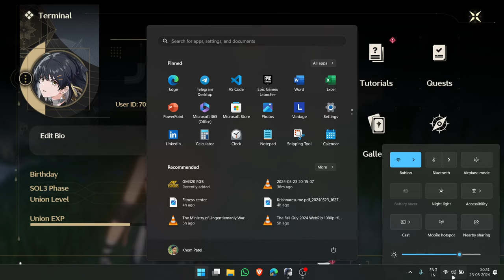Global Launch - Wuthering Waves| Gameplay Walkthrough Part 1 (PC, Android, iOS)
Dive into Wuthering Waves, an action-packed, open-world RPG that combines breathtaking visuals with a compelling storyline. Set in a post-apocalyptic universe, Wuthering Waves invites you to explore vast, beautifully crafted landscapes filled with secrets, dangers, and unforgettable characters. Master a dynamic combat system that seamlessly allows you to switch between different characters and abilities, making every battle a thrilling experience. Engage in rich storytelling through immersive quests and encounters, shaping the world's fate with your choices. Join the journey, fight against formidable foes, and uncover the mysteries that lie within the Wuthering Waves.

Wuthering Waves - Global Launch | Gameplay Walkthrough Part 1 (PC, Android, iOS)